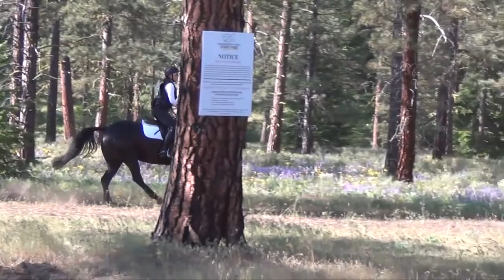Julie Williams; EI HT; May 2017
Julie Williams riding Dark Horse in the Training Rider division.
Equestrians Institute Horse Trials at the Washington State Horse Park  in Cle Elum, WA, May 2017